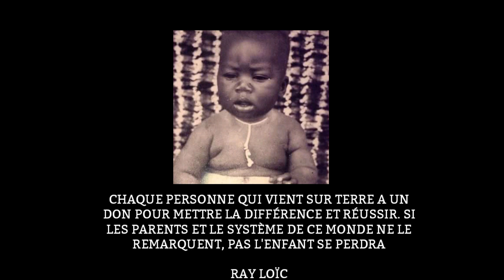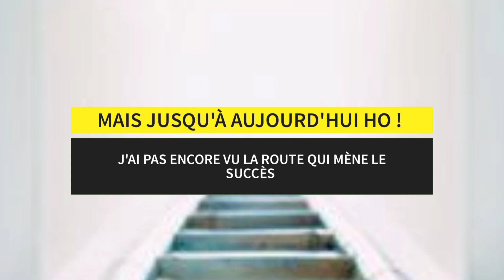La route du succès_ parole & chanson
💸🤑⚱️LA CHANSON DE LA ROUTE SUCCÈS⚱️🤑 💰
TAY YOH GIRI artistes Rappeur et producteur, de son vrai nom AKAFFOU TAYORO RUBAIN né le 28 /12/1990 à Didoko  [ en côte d'ivoire ] . Il débute le rap en 2010 et grand fan de son grand frère qui à l’époque était dans le rap. il fait sa première chanson en 2010 intitulée MY DARLING.
 Il  décide de se mettre à la musique précisément au rap pour vaincre sa timidité maladive qui l’empêchais d’être lui même.  Grâce au rap il arrive à se défouler et se créer un nouveau chemin de réussite.

croyez en vos rêves , car Dieu cache des adultes dans enfants. le succès n'est que le résultat de ce que vous avez fait depuis votre enfance.

pour vos montage vidéo et clips contactez moi
[ Vision mobile leader du montage vidéo sur téléphone ]: